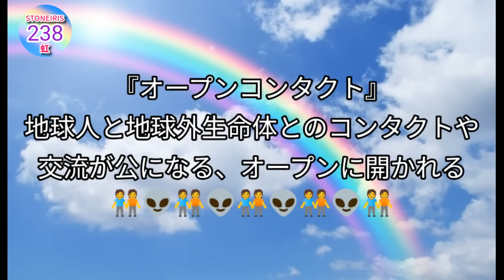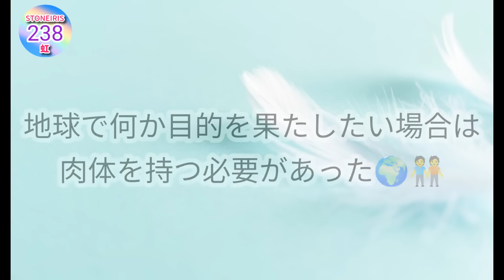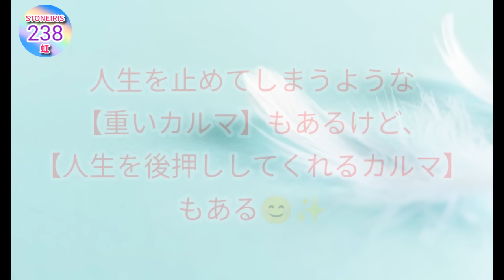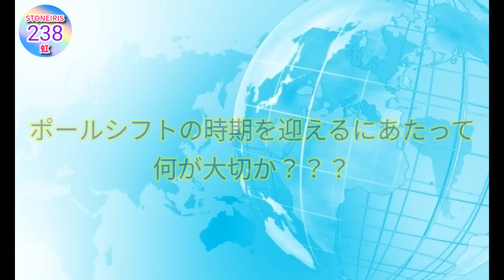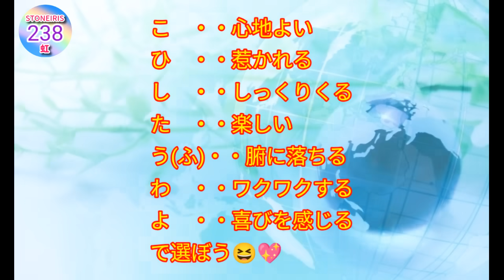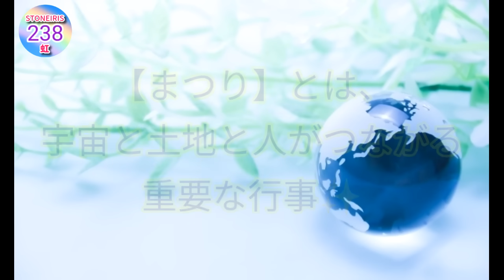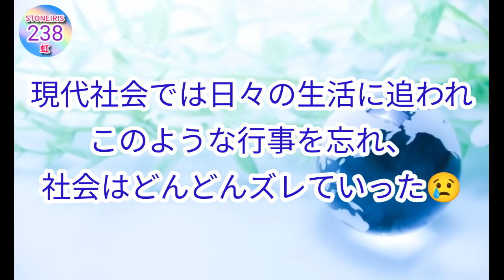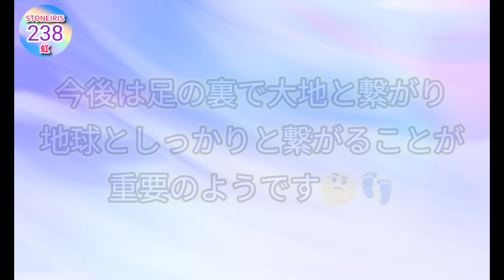NO.238 【2024年～2026年ポールシフトを生き残る方法】ポールシフトで土地が消滅！あなたの土地は守られていますか？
7月29日京都に宇宙の源ゼウ氏がやって来ました！
ゼウ氏からの重要なメッセージ日本に住んでいるなら必ず受け取ってください(^^)/

闇の仕組み『最近よく聞くディープステートって何？』
陰謀論？真実？と言う方へ。初心者でも分かりやすく説明します！

《YouTubeでは話せないシリーズ》
人類は将来代替肉、代替シーフードを食べるようになるのか！？
世界はグレートリセットの方向に着実に動いている！
危険な食料は日本向け！『日本人の健康、日本人の命はアメリカの手の中にある』
「アニマル・ウェルフェア」『ペット業界の闇について』

《無限の豊かさを手に入れる！》
御金神社の神様とコラボブレスレット♪
御金神社の気に触れさせたルチルクォーツのピアス（カードお守り付き）

大好評《奈月のお悩み相談室》を開設しました(*^-^*)

《仕事に関するためになる動画です》
NO.15．覚醒への近道は闇の部分を知って受け入れること！
NO.21　８月から仕事全部辞めまーす！
NO.17　ここまで結果が違う！三次元意識と五次元意識の差！

大好評！ブログ《YouTubeでは話せない話シリーズ》

使用している楽曲名：moon flower/Going home/I'm fine/jeus joy of man's desiring

※動画内で使用している画像はpohotACという素材サイトのものです。
《写真ACについて》「写真AC」は、フリー写真のダウンロードサイトです。
個人・企業・団体・地方公共団体など、どなたでもご利用いただけます。商用利用もOK！